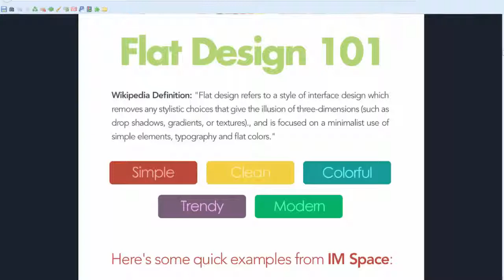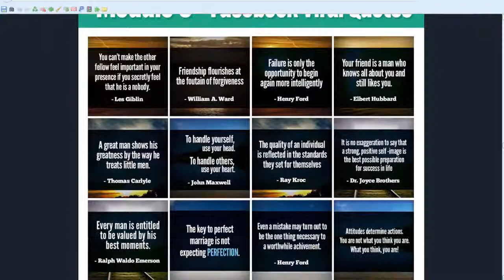Royalty Free Graphic-Graphics Blackbox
Get Access To Royalty Free Graphic-Graphics Blackbox.